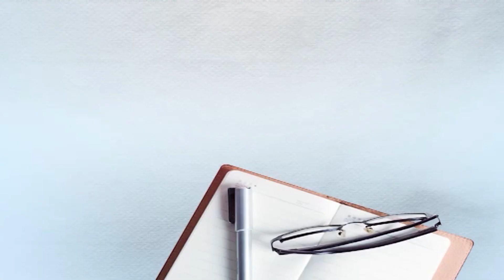Babbu Maan ਤੇ Sidhu Moosewala ਵਿਵਾਦ ਤੇ ਬੋਲਣ ਵਾਲੇ ਗਾਇਕ Maninder Batth ਨਾਲ ਖਾਸ ਗੱਲਬਾਤ